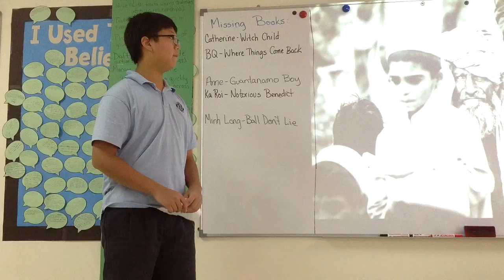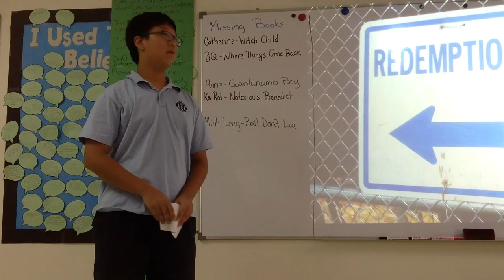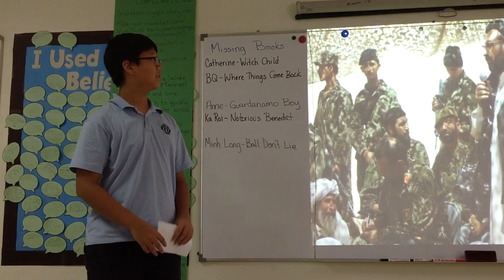Chan's Pecha Kucha